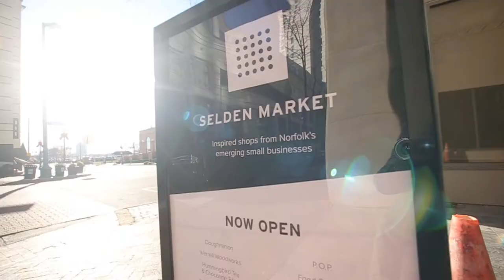Hamilton Perkins Collection VLOG - Episode #1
Hamilton Perkins Collection makes sustainable one of a kind bags. Each bag is made from recycled plastic bottles and billboards. We've been featured in Forbes, Fast Company, and Money Magazine. Some customers include West Elm, Zappos, and Holt Renfrew.